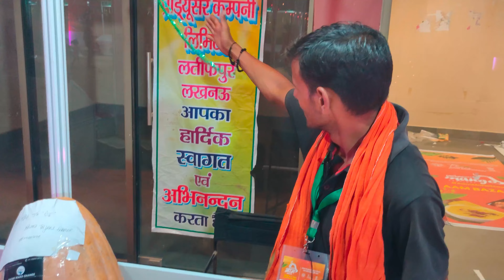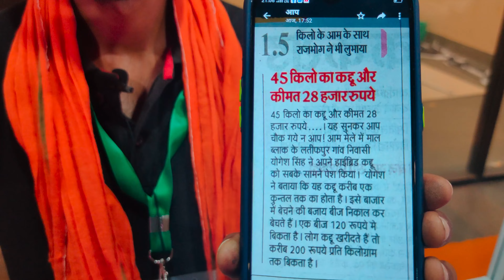90 किलो का कद्दू | Pumpkin Farming in Mango Orchard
आम के बाग में कद्दू की खेती | Aam ke baag me kaddu ki kheti (Pumpkin Farming) @Indian Mango Farming

अगर वीडियो पसंद आयी हो तो इसे लाइक करना ना भूलें |
धन्यवाद 🙏🙏